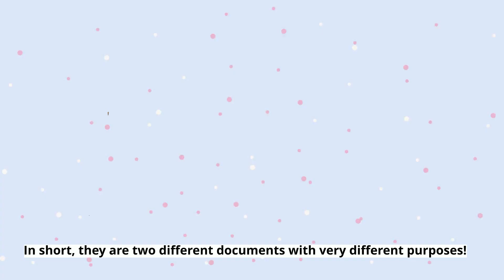LPA MYTH #4: I have a will, so I don’t need an LPA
Is it true that having a Will means you don't need an LPA? Let's find out.

Want to do your LPA or Will?
Speak to Immortalize and let us get these sorted out for you.

About Immortalize:
Immortalize is an Elderhood marketplace & information provider. We make finding solutions to all your ageing-related problems easy.